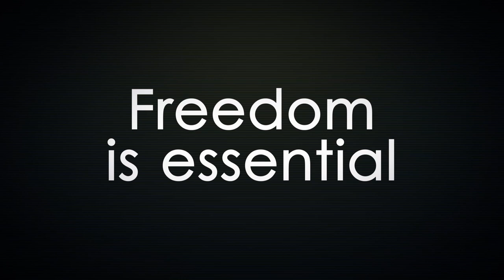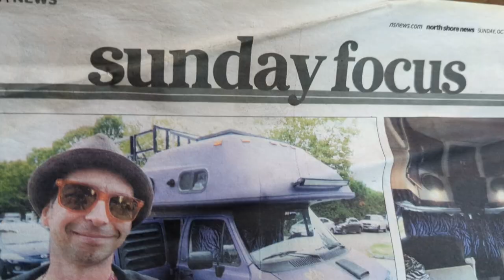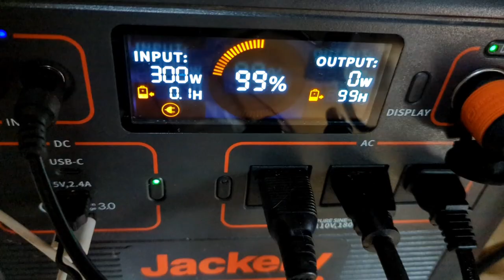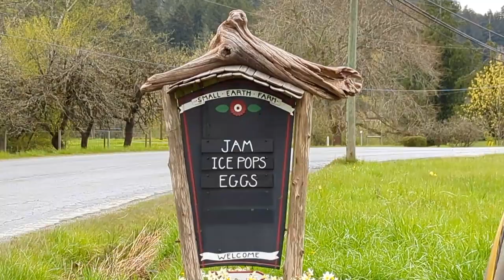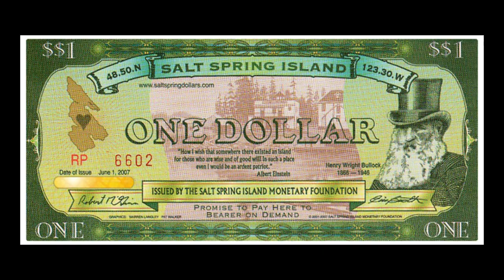I left the city for FREEDOM! (Channel trailer)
A lot has changed over the past year or two since I last did a channel trailer, and although my urban van-dwelling days have morphed into a more rural setting, I'm still a stones throw away from civilization and still living on the BC south coast. Along with my custom vans, I also have a custom tiny bunkie cabin to call home (well, let's be honest, it's for the cats and I'm their human caretaker).

I have always loved to live a simple, off grid lifestyle that values personal freedoms and self-sufficiency, and am doing the same here with just the bare minimums I require to live comfortably. In this video I explain where and how I live, and my ongoing plans with this piece of land I call paradise. I live by the "less stuff, more freedom" philosophy, and I live outdoors as much as possible anyway.

On this channel you will see videos about:

- Off grid systems (solar panels, batteries, wood stoves, 12V air conditioning, etc)
- Tiny house living
- Camper van upgrades and modifications
- Political and current affairs commentary
- Occasional cameos from the real owners of this property: my two kitties who I inherited responsibility for from my late mother (RIP, mom)

➡️ If you have any questions or comments, or wish to reach out to me for any reason, you can post your query right on my homepage and it might become the subject of an upcoming video!

You'll also find some vanlife FAQ's and other awesome links, as well as a general contact form there.

Here are some of the products I use and highly recommend for van and RV life, as well as tiny homes and off grid setups:

KORITFW